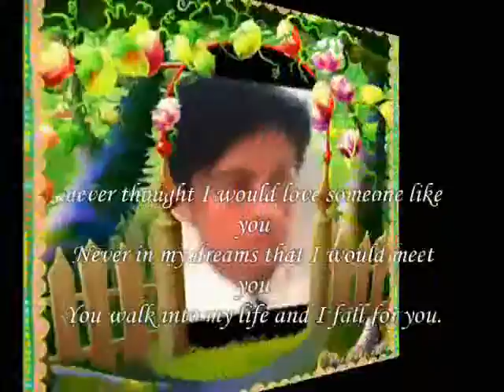You walk into my life ,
do.
do so
Money is an excellent servant, but the host
very bad.